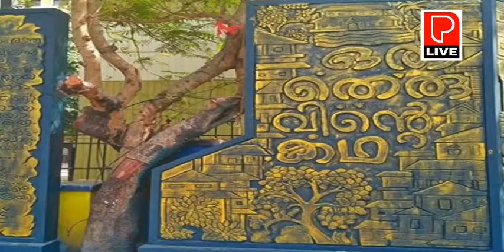കോഴിക്കോട് മിട്ടായിതെരുവ്;വ്യാപാരി വ്യവസായി ഏകോപന സമിതിയുടെ നിരാഹാര സമരം ആരംഭിച്ചു